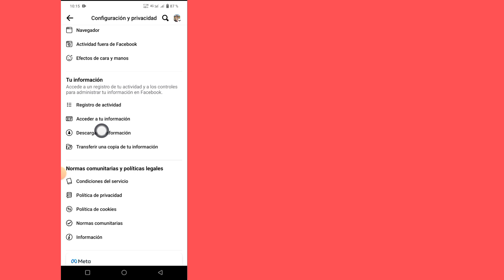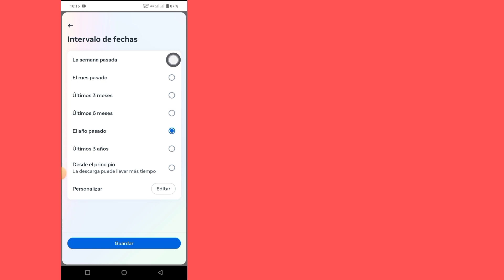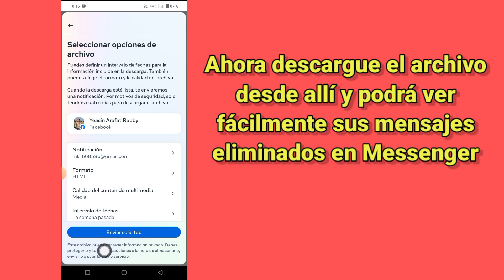Cómo recuperar mensajes eliminados en Messenger (actualización) | Recuperar mensajes de Messenger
En este tutorial te mostraré cómo recuperar mensajes eliminados en Messenger.  Mostraré el proceso más sencillo para recuperar mensajes de Messenger.  Este es un método muy simple y fácil.  Así que sigue viendo el video completo sin saltarte para saber cómo recuperar mensajes eliminados en Messenger Recuperar mensajes de Messenger...

   Tu pregunta sobre cómo recuperar mensajes eliminados en Messenger en iPhone:

   Cómo recuperar mensajes eliminados en Messenger

   ¿Puedes recuperar mensajes eliminados en Messenger?  ¿Cómo recuperar mensajes eliminados?  ¿Cómo recupero mensajes no enviados en Messenger?  ¿Cómo saber si alguien ha eliminado un mensaje en Messenger?

 Este canal no promueve ni fomenta ninguna actividad ilegal, todo el contenido proporcionado por este canal está destinado únicamente a fines educativos.  descargo de responsabilidad de derechos de autor según la sección 107 de la ley de derechos de autor de 1976, se permite el "uso justo" para fines tales como críticas, comentarios, informes de noticias, enseñanza, becas e investigaciones.  El uso legítimo es un uso permitido por el estatuto de derechos de autor que de otro modo podría constituir una infracción.  El uso sin fines de lucro, educativo o personal inclina la balanza a favor del uso justo.